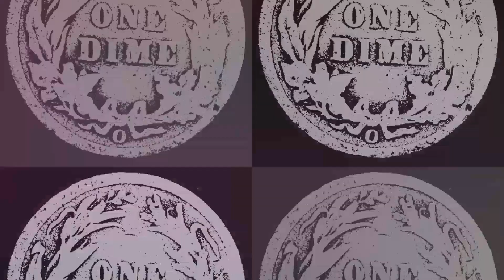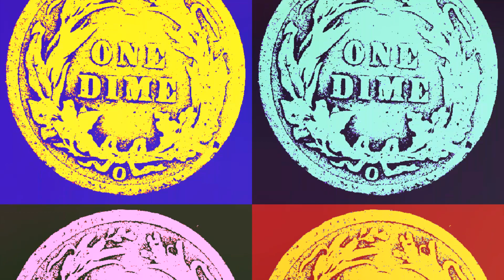1901-O BARBER DIME - NEW ORLEANS MINT